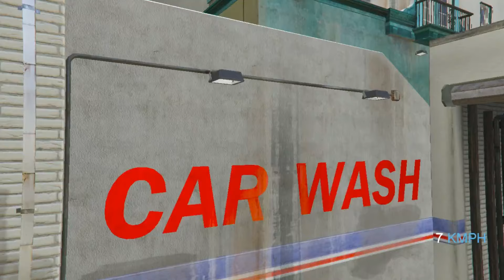Franklin Purchase Luxury Water House To Gift Shinchan in GTA 5 ! (GTA 5 Mods)